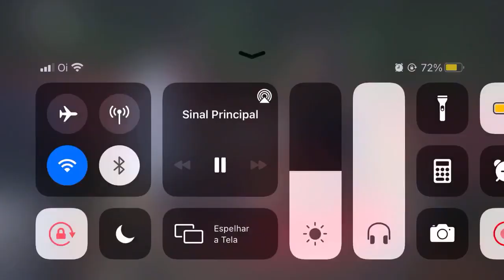Rico e Day estão conversando na área externa.